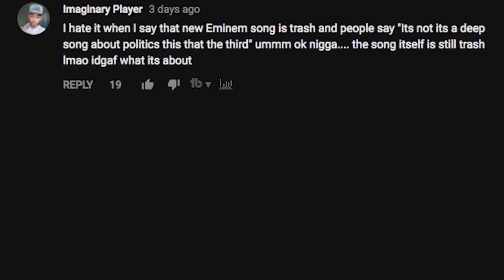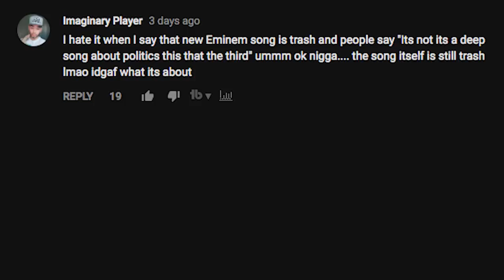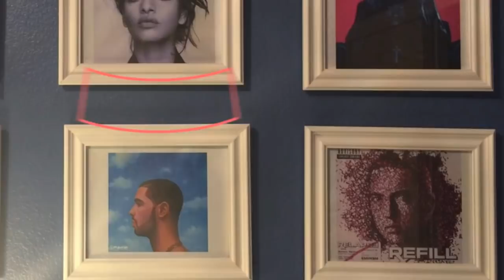EMINEM - REVIVAL (REACTION/REVIEW)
My favorite rapper Eminem dropped his 9th studio album "Revival" and I'm very excited to check it out! This video is going to discuss haters of Eminem + check out if the album was worth the expectations...

Credits (Music Used in the Video): Eminem - Revival (album)